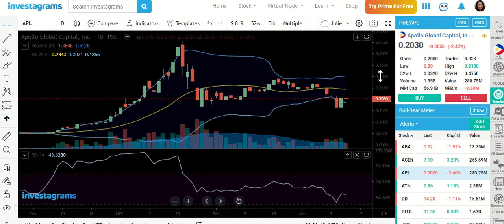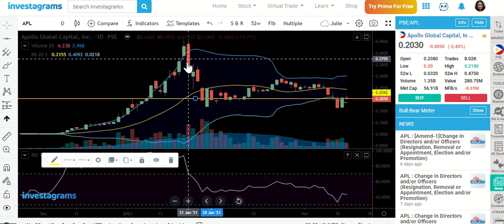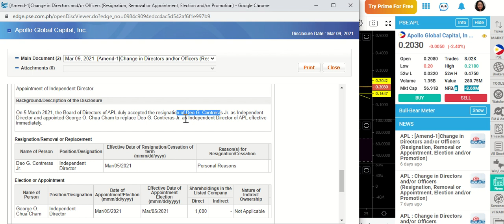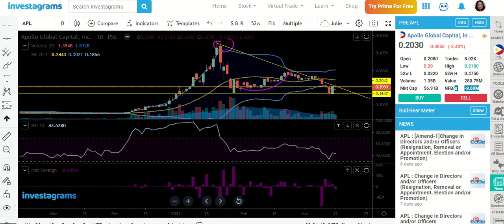Price Outlook for Apollo Global Capital- APL Stock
Hi Guys! Here's a video of my personal price outlook for APL- Apollo Global Capital.  Good luck in your trades!

Stock analysis
apl stock
stock
mining stock
apl technical analysis